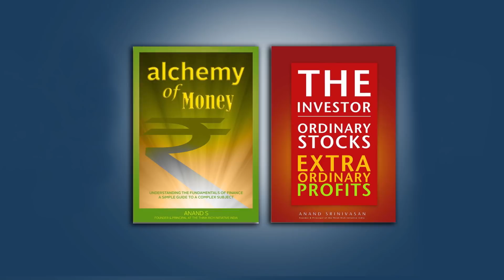Enrich: things are changing in our App Store ecosystems | Anand Srinivasan